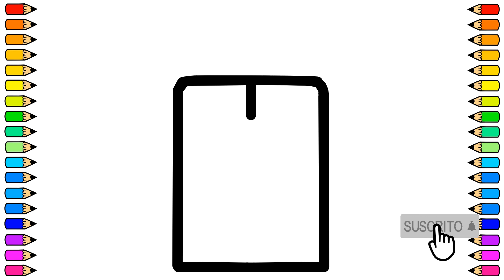Cómo dibujar un ASCENSOR / Dibujo de ASCENSOR paso a paso / Dibujos para niños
Tutorial de dibujo para dibujar un ASCENSOR fácil y paso a paso